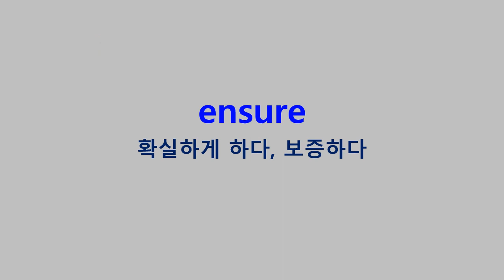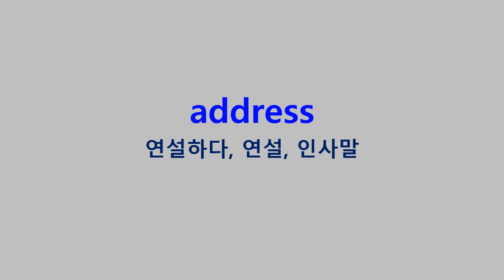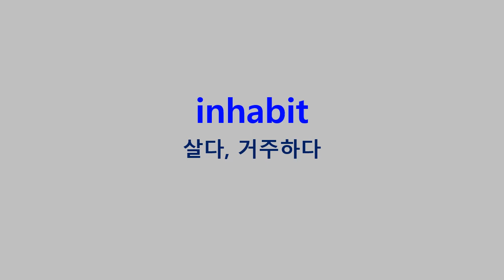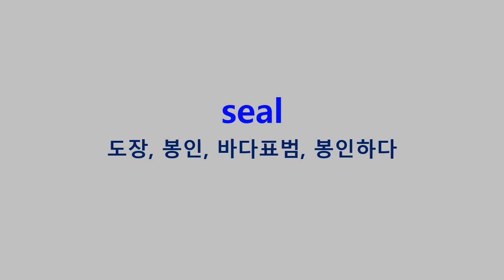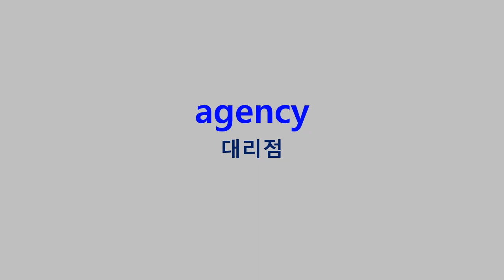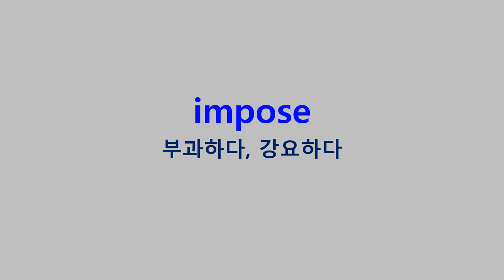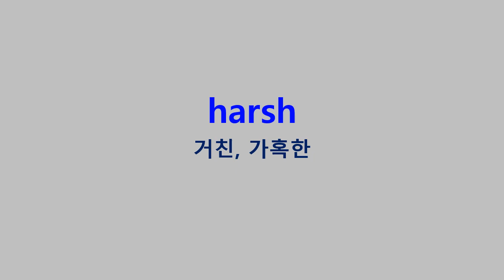워드마스터 수능2000 Day15